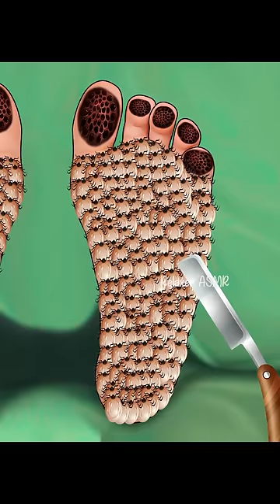ASMR Remove Dog Ticks & Calluses From Foot Animation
Video Title :- ASMR Remove Dog Ticks & Calluses From Foot Animation

Hi, this is Relaxer ASMR. This Video About AASMR Remove Dog Ticks & Calluses From Foot Animation.